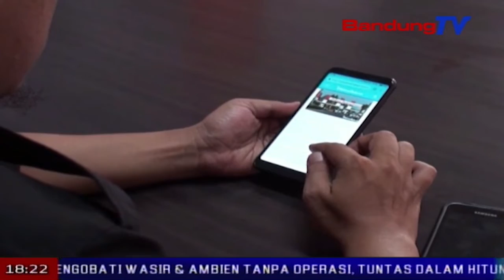Bawaslu Jabar Coret Wna Masuk Dpt Di Kabupaten Pangandaran | SBR | BANDUNGTV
SBR | BANDUNGTV | KRISANTY | Pasca terungkapnya warga negara asing yang masuk ke dalam daftar pemilih tetap di kabupaten pangandaran, badan pengawas pemilu provinsi jawa barat akan menangani pelanggaran tersebut secara cepat. w-n-a tersebut akan dicoret dari dpt, agar tidak bisa memilih saat pemilu mendatang.